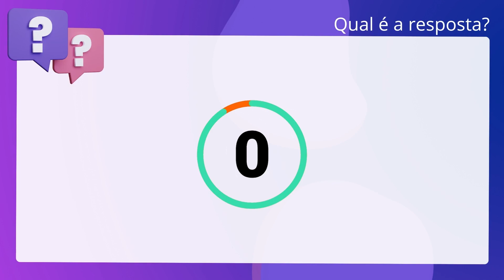QScon Direito: [36.5.7.1, NR 36] FUNDEP 2016 - Técnico de Segurança do Trabalho (Prefeitura de Ubera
36.5.7.1, NR 36 | FUNDEP 2016 | Técnico de Segurança do Trabalho | (Prefeitura de Uberaba MG)

A NR-36 determina que no levantamento, manuseio e transporte individual de. cargas deve ser observado, além do disposto no item 17.2 da NR-17 (Ergonomia),. que “é vedado o levantamento não eventual de cargas quando a distância de. alcance horizontal da pega for superior a 65 cm em relação ao corpo”.

Gabarito: Falso